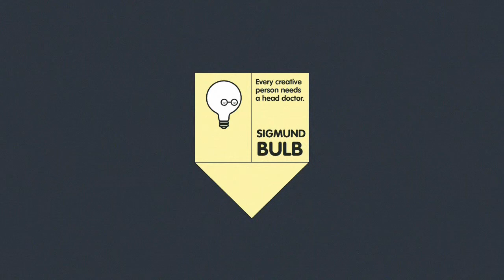Episode 2: Scott Duchon. Executive Creative Director, 215 McCann